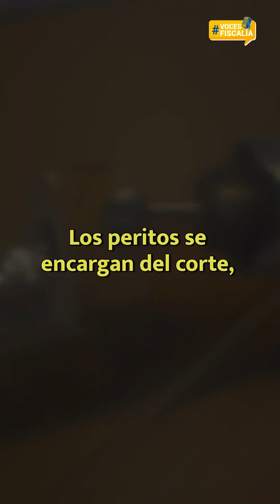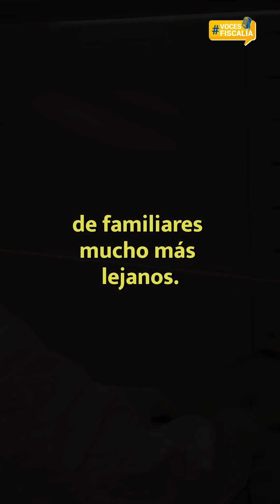El impactante trabajo de la genética forense de la Fiscalía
La Fiscalía General de la Nación en los casos que conoce de personas desaparecidas se dedica a dar un nombre, una historia y permitir una sepultura digna. Con la genética forense como herramienta esencial, nuestro compromiso es dar paz a las familias que aún esperan.

Las desapariciones forzadas son una herida profunda en la historia de Colombia.

Ante esta realidad desgarradora, la Fiscalía General de la Nación ha asumido un compromiso indeclinable: encontrar a las personas desaparecidas, darles un nombre, una historia y permitir que sean sepultadas dignamente.

En este largo camino, la genética forense se ha convertido en una poderosa herramienta.

"Nuestro fuerte es la identificación de personas desaparecidas a través de la obtención de ADN de cuerpos exhumados en condición de no identificados".

La genética es la ciencia que fundamenta su estudio en el ADN. El ADN es molécula de la vida, contiene la información que nos hace únicos. Es un código que nos permite vincular a una persona con su familia y, en este caso, con su identidad.

"El Cuerpo Técnico de Investigación cuenta con tres grupos de genética ubicados en Barranquilla, Medellín y Bogotá".

"Una vez los cuerpos son exhumados por los grupos de identificación y exhumación humana del CTI son analizados por los antropólogos y odontólogos y médicos del grupo de identificación y envían muestras a los laboratorios de genética, el ideal es enviar muestras de fémur y dientes. Los peritos se encargan del corte, la limpieza, fragmentación y pulverización de los restos óseos y estructuras dentales".

Por lo general, los restos óseos se entierran en condiciones no controladas, es decir, en contacto directo con el suelo. Por lo tanto, el primer paso crucial es limpiarlos para no alterar el perfil de ADN.

"Con el pulverizado obtenido lo vamos a colocar en contacto con unos reactivos, el objetivo cuál es, romper membranas celulares, romper membrana nuclear y liberar el ADN que está dentro del núcleo de las células".

Entre 30 y 45 días tarda el proceso para identificar una muestra de ADN de restos óseos.

"Desafíos afrontamos de manera constante en el Grupo de Genética, analizamos cuerpos que han sido inhumados hace más de 20 años, analizamos cuerpos de masacres, analizamos cuerpos del Palacio de Justicia, analizamos los cuerpos de los niños de Garavito, en la actualidad seguimos trabajando en conflictos que son tan antiguos que estamos perdiendo ya los familiares de esas personas desaparecidas y tenemos que implementar nuevas tecnologías que nos permitan obtener mayor información de familiares mucho más lejanos".

El proceso de identificación es meticuloso y riguroso para garantizar la confiabilidad de los resultados.

Una vez obtenido el perfil genético, se busca una coincidencia en la base de datos de personas desaparecidas.

Esta identificación es un acto de justicia, un homenaje a su memoria y un mensaje de esperanza para las familias que aún esperan reencontrarse con sus seres queridos. En la búsqueda de la verdad, la ciencia y el esfuerzo de los peritos de la Fiscalía General de la Nación se convierten en una esperanza.